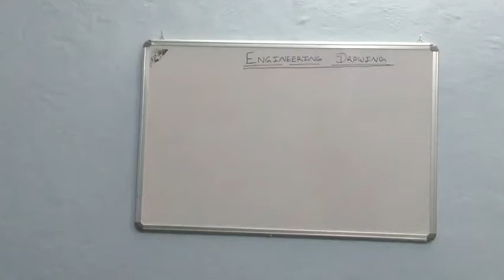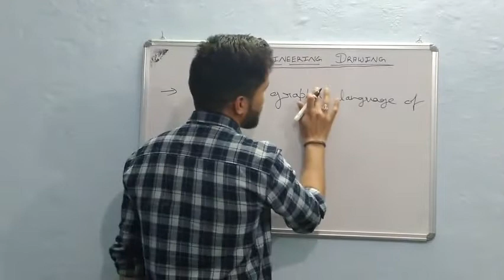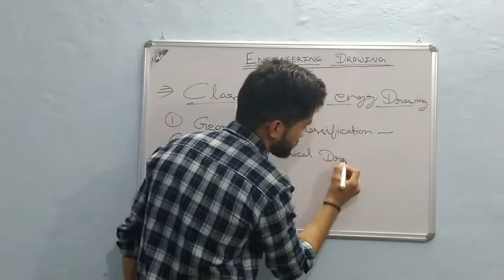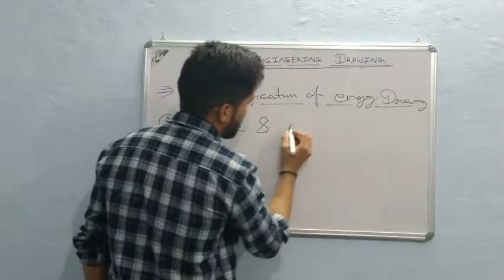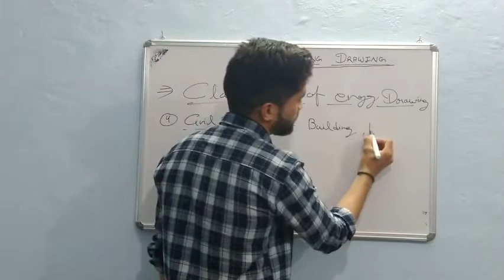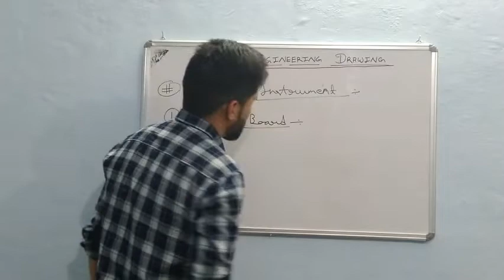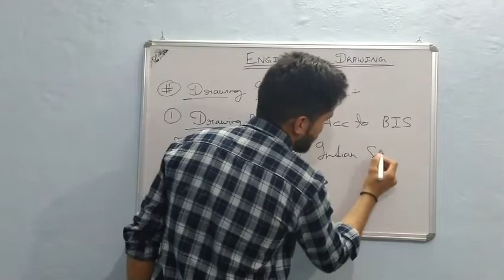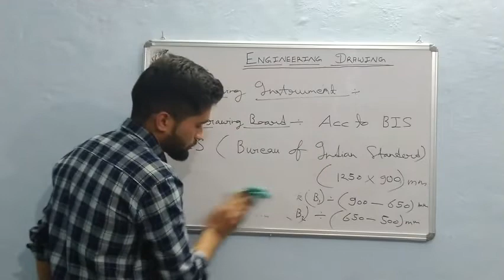RRB J E 2019 ENGINEERING DRAWING INTRODUCTION @ 1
Whattsap group 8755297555 message kre